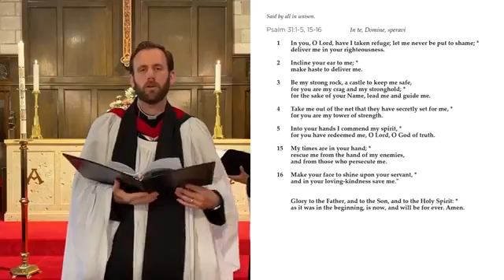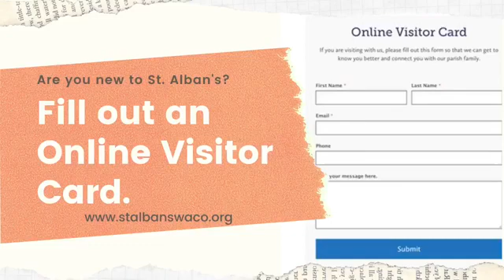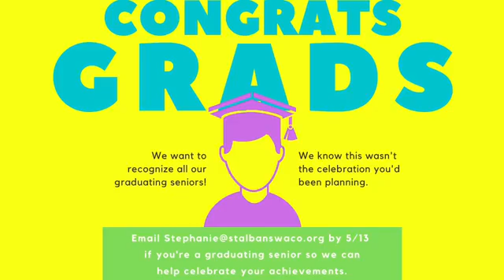5/10/20 - Sunday Livestream (Easter V) - Preacher: Aaron Zimmerman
A service of Morning Prayer, Rite II according to the Book of Common Prayer (1979), from St. Alban's Episcopal Church, Waco, TX.
- Scripture from Acts 7:55-60; John 14:1-14; Psalm 31:1-5,15-16
- Hymns: Christ is Made the Sure Foundation, Christ is Alive
- Anthem: Easter (Five Mystical Songs), Ralph Vaughan Williams (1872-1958)
- Organ: Andante (Sonata IV, BWV 528ii), Johann Sebastian Bach (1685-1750); Processional, Grayston Ives (b. 1948)
- Officiant: The Rev. Neal McGowan
- Preacher: The Rev. Aaron M. G. Zimmerman
- Organist: Eugene Lavery
- Soloist: Glenn Beals